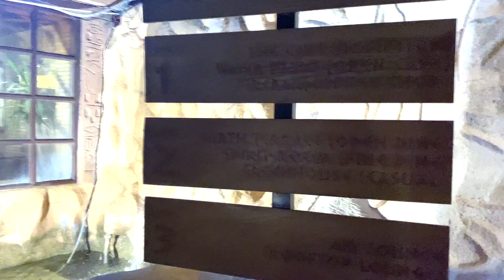MONAL VS KALLISTO [WHICH ONE IS BETTER?] | ISLAMABAD | SAHAR-IMAAN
If you enjoyed then you know what to do:)

Have a great day lads :))